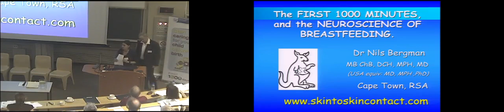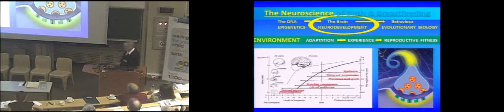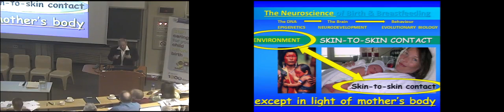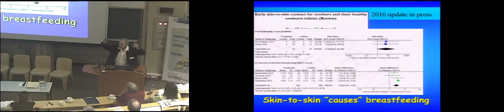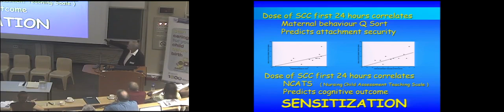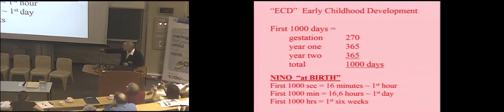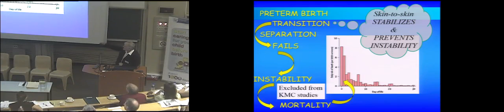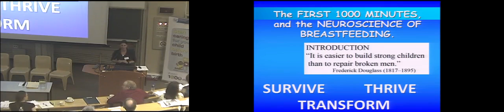The first 1000 minutes and the neuroscience of breastfeeding Dr Nils Bergman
First 1000 Days: The first 1000 minutes and the neuroscience of breastfeeding   Dr Nils Bergman